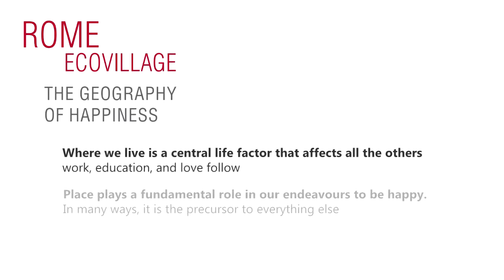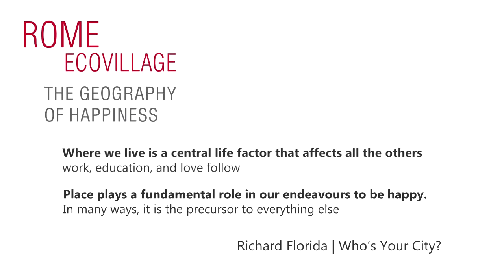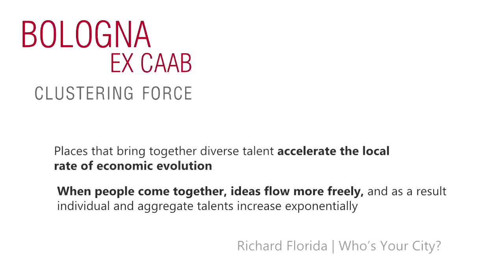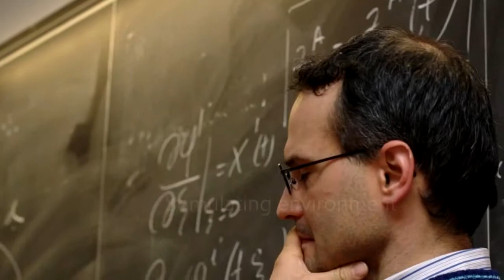IdeaFIMIT di Massimo Brunelli - Mipim Cannes 2013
Massimo Brunelli's IdeaFIMIT Sgr, the leading Italian Real Estate Asset Management Company, at MIPIM 2013 in Cannes with projects for Rome and Bologna.
ROME ECOVILLAGE: residential building project located near the municipality of Marino, approximately 16 km from the centre of Rome.
BOLOGNA EX CAAB: former CAAB area is located to the north-east of Bologna, in a region towards the outskirts with a low building density.
IdeaFIMIT Sgr, a professional and institutional partner to invest in the Italian property market: 31 real estate funds (fondi immobiliari), 10 bln euro Asset Under Management